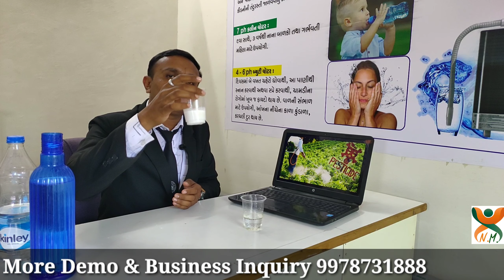Enagic Kangen water Vagitable pastiside remove Review